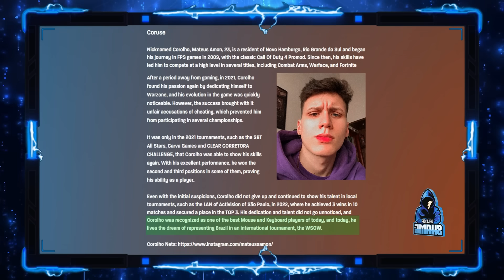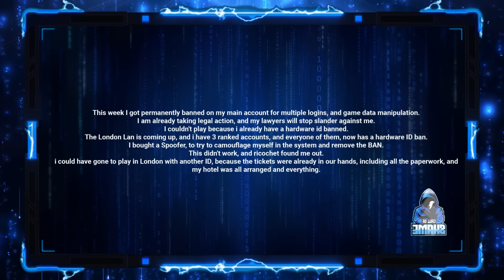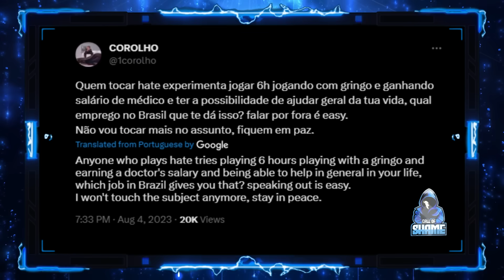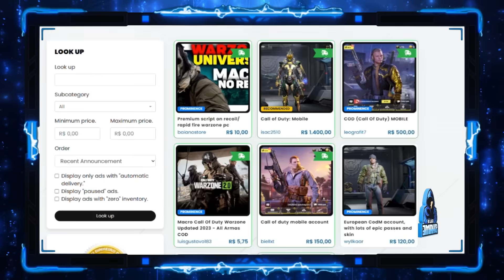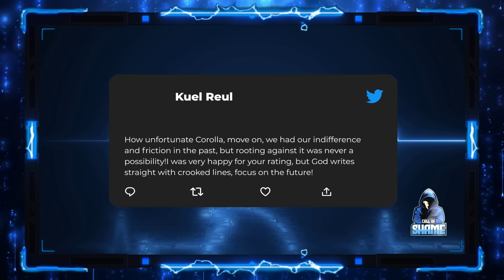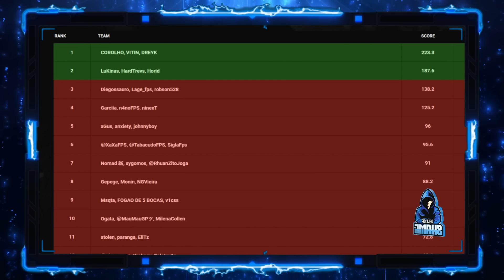ANOTHER CHEATING WARZONE STREAMER HEADING TO LONDON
Another warzone streamer that has been banned from London: COROLHO
The Brazilian Streamer has been caught up in multiple hardware ID bans.
His team has been disqualified and now replaced.
It's crazy that his tickets were all sent out, hotel arranged and everything.
Cheating never pays.
Is it any conscience that streamers like NatarshaAU, Hmay, Qrissy, Xkapture, Nixstah, SYMFUHNY and others didn't even bother to try in the WSOW.
Why? because things like this happen.

They have been cheating as far back as verdansk and they all know it.
Another streamer BANNED from London.

Info provided by my good friend @TaisonTV

All opinions are that of callofshame.

Fortnite Creative 2.0 is my next target.

Multiple personal graphical overlays have also been used, to allow criticism, comments and provide a personal modified version of the content.

The legal bit:
All videos on this channel are my own opinion.
Everything on this channel is my own opinion, this is roast comedy and should be treated as such.
No hate is intended towards any person or persons, no one is singled out.
Nothing in these videos is manipulated, unless clearly stated on the screen for entertainment purposed only.
Streamers have a right to a view, I will happily link any video or statement if they reach out.
Call of shame is an AI voice based on scripts from around the world.